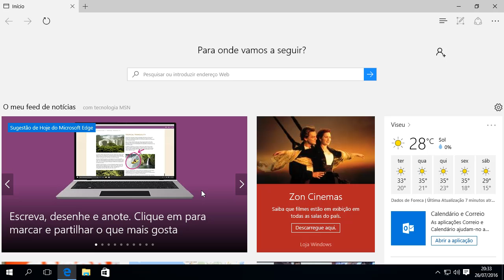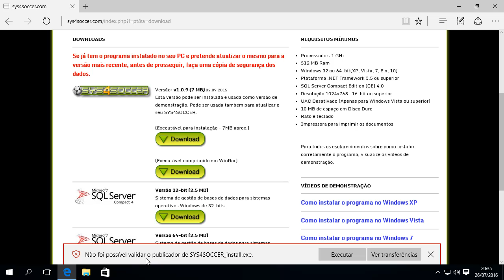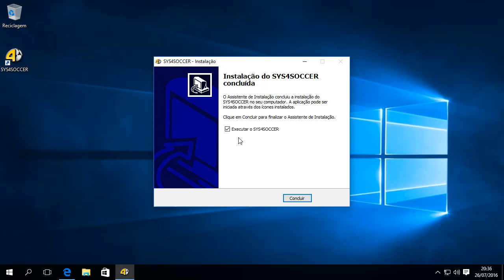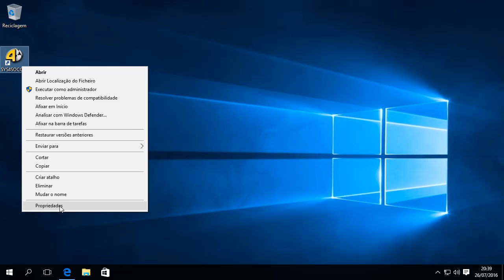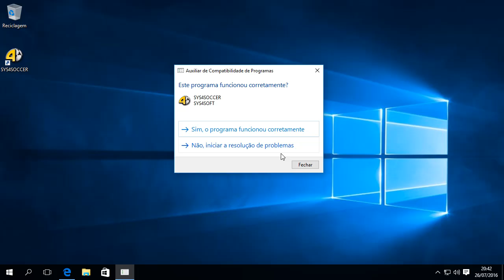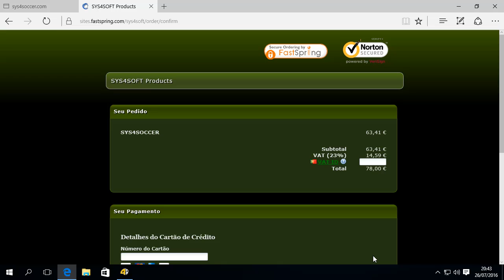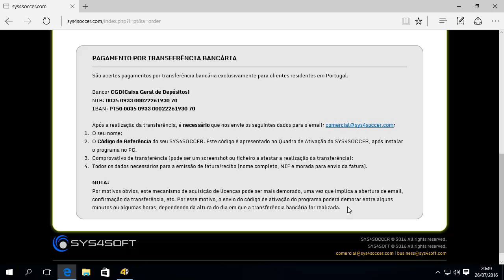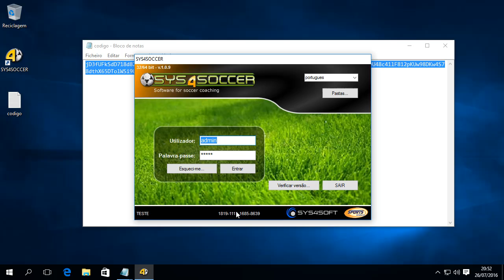Instalacao do SYS4SOCCER no Windows 10